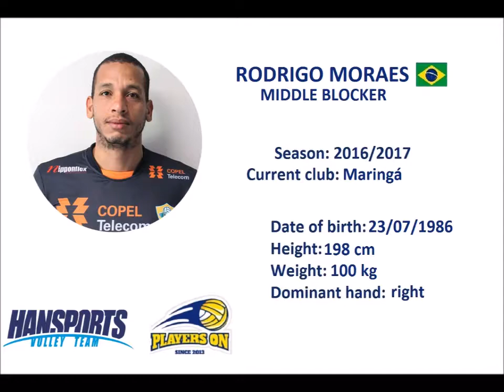Players On Voleibol - Rodrigo Moraes (Middle Blocker) (2016/2017)